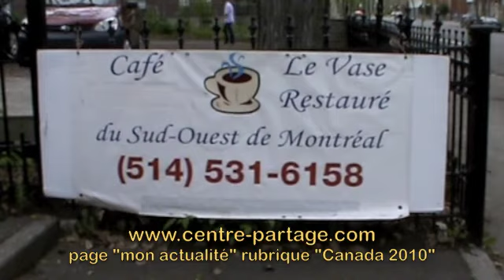MISSION CANADA 2010 - Ministere Allan Rich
Resume du voyage missionnaire au Quebec Canada 2010.
a la page "mon actualite" rubrique "Canada 2010". Allan Rich